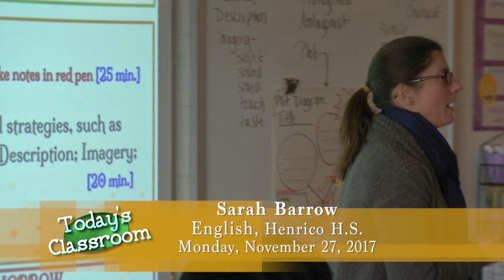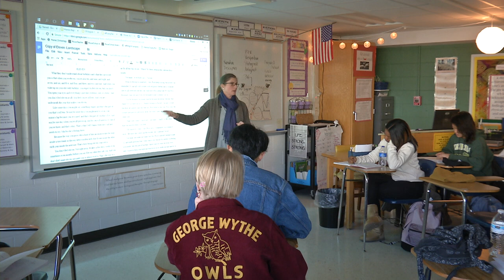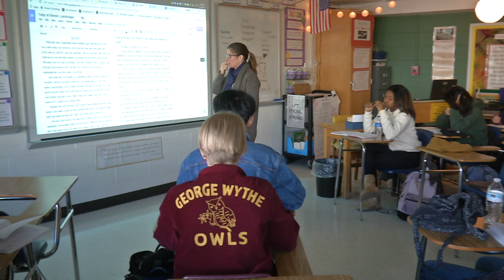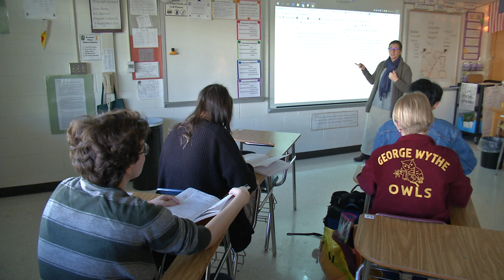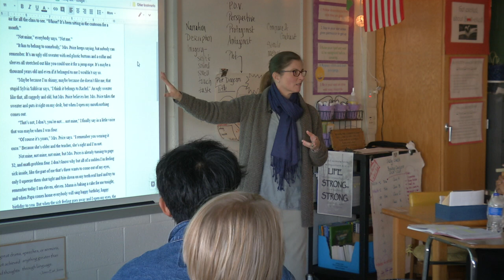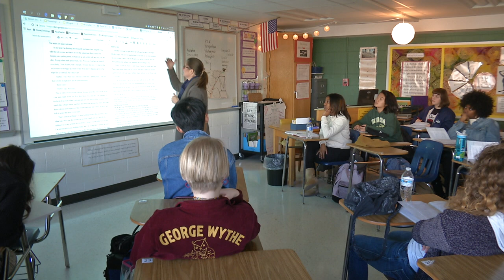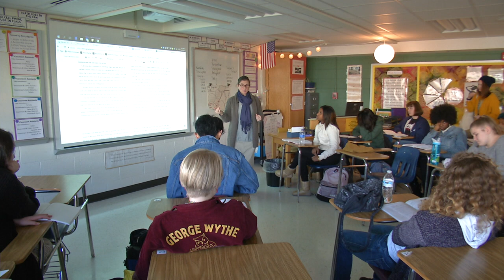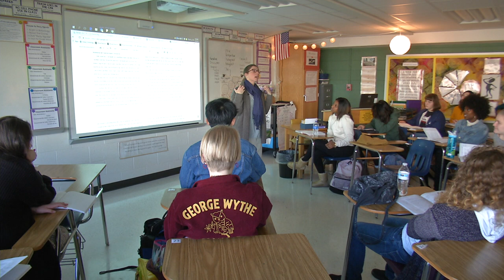Today's Classroom - Henrico High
HCPS TV checked in Mrs. Barrow's CFA Honors English class as they worked on a literary review